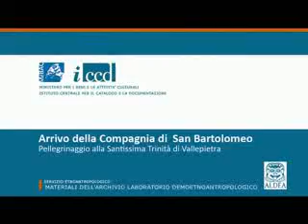30 Bartolomeo converted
Arrivo della Compagnia di San Bartolomeo. Pellegrinaggio alla Santissima Trinità di Vallepietra